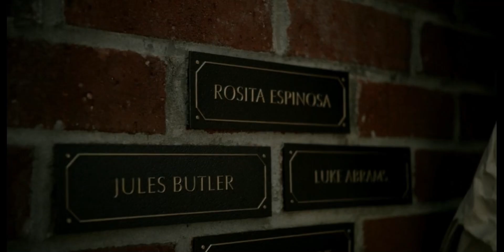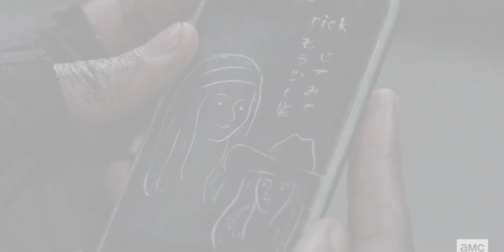The Walking Dead Series Finale Review (WHAT A THRILL)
The Walking Dead Season 11 Episode 24 Rest in Peace is by far the best episode of the entire series now. Rick Grimes showed up at the end of the episode and I was blown away.